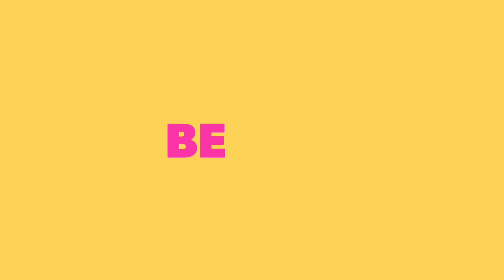Grand Road Cha Raja Aagman Sohla 2019 | Crazy Crowd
Grandroadcha Raja Aagman Sohla 🔥
All cinematic shots were shoot by MIA1 smart phone
If you like the video so please